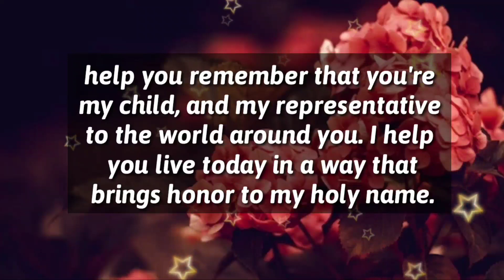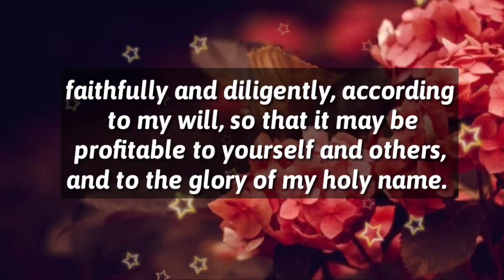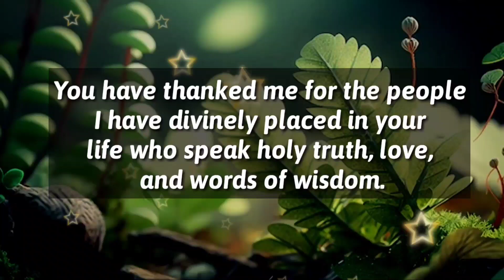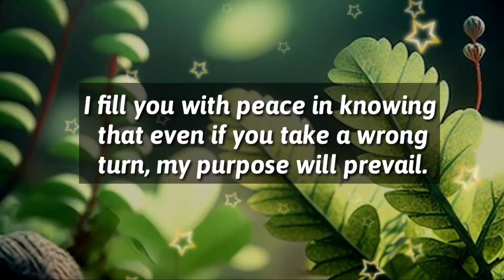11:11 🌈💟 You Will Receive The Most Amazing Gift From God. || God sayings || God messages